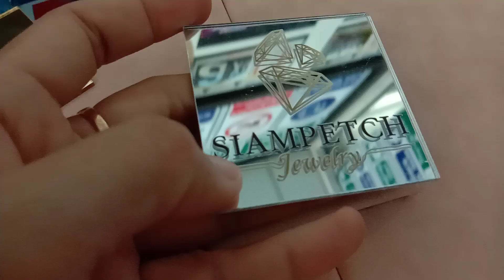uv acrylic mirror